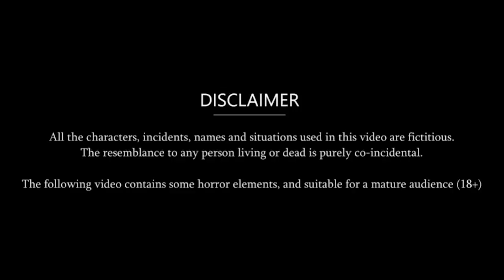आग में घी डालने वाली बहु - Hindi Story | Moral Stories | Kahaniya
आग में घी डालने वाली बहु - Hindi Story | Moral Stories | Kahaniya | Hindi Stories | Hindi Kahaniya | New Story